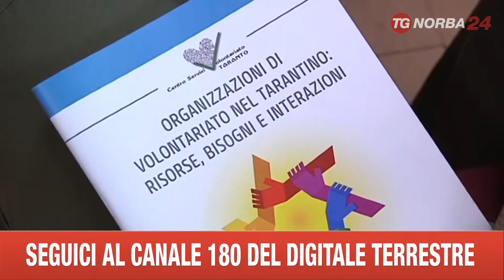TARANTO STUDIO TERZO SETTORE E VOLONTARIATO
L'ATTIVITÀ DI VOLONTARIATO A TARANTO E LE NECESSITÀ DELLA POPOLAZIONE. UNO STUDIO ELABORATO DAL CENTRO DI SERVIZI VOLONTARIATO HA FATTO IL PUNTO SUL TERZO SETTORE NELL'AREA IONICA CON UNO SGUARDO ALLE STRATEGIE PER DARE RISPOSTE AI BISOGNI DEI CITTADINI